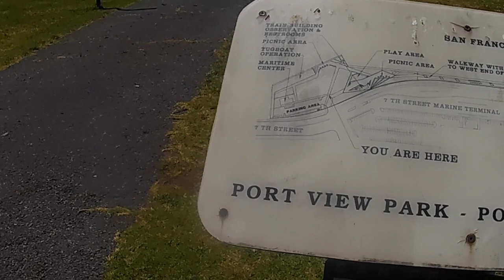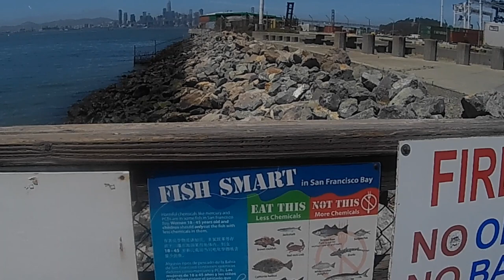Machli ka shikar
today is a nice day we went for fishing to port view park oakland .we catch around 50 jack smelt and other guy catch three halibat.if you have question ask me in comment